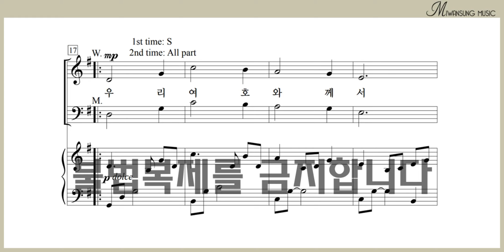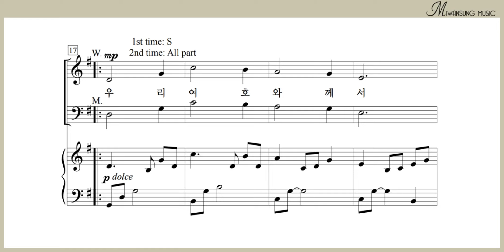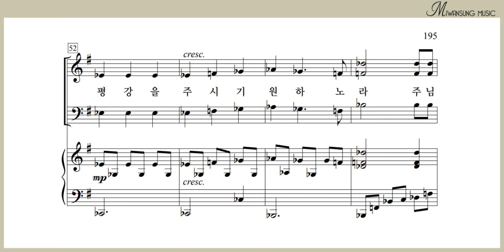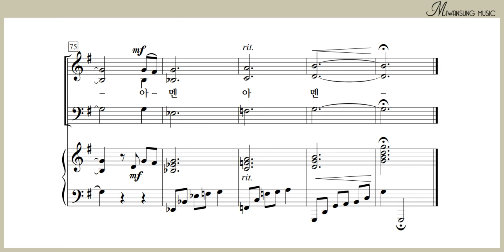주 너를 지키시리 / 알토